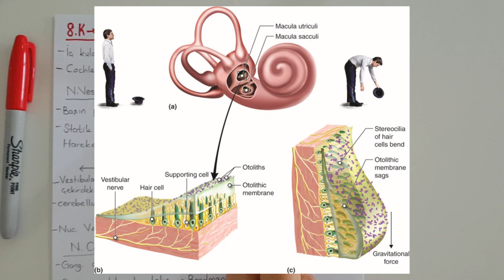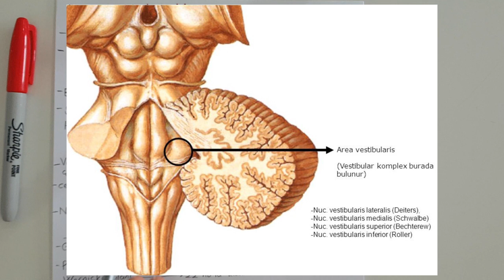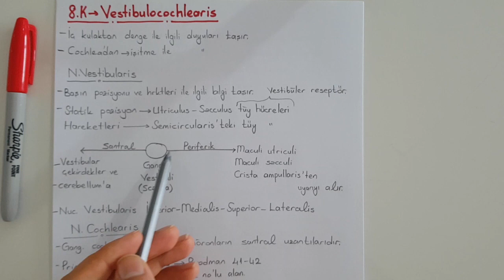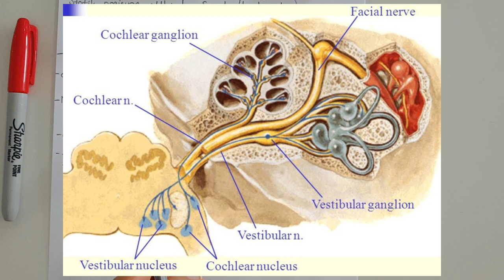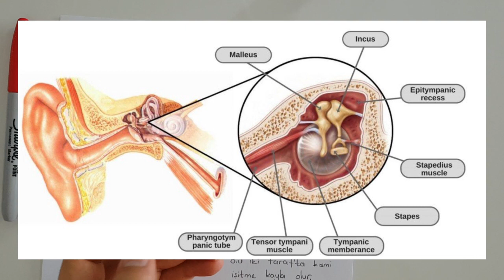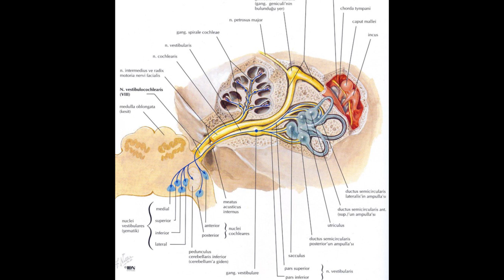Nervus Vestibulocochlearis | Neuroanatomy | Nöroanatomi Konu Anlatımı -22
Nöroanatomi konu anlatımı video ları nervus vestibulocochlearis ile sürüyor. Neuroanatomy videolarımızda kranial sinirler deyiz. Bu kranial sinir denge ve kulak ile ilgilidir.  Anatomi dersi konu anlatımı (22) videolarımızdan maksimum fayda için mutlaka not alarak çalışmalısınız.

Fatih KURTOĞLU
Fizyoterapist

anatomi
anatomi konu anlatımı video
anatomi dersi konu anlatımı
anatomi sinir sistemi
anatomi sinirler
anatomi sinir sistemi çıkmış sorular
kranial sinir anatomi
anatomi merkezi sinir sistemi
anatomi sinir sistemi konu anlatımı
anatomi sinir sistemi soruları
anatomi sinir sistemi konu anlatımı video
sinir sistemi anatomi
sinir sistemi hastalıkları
nöron nedir
nöron çeşitleri
merkezi sinir sistemi
merkezi sinir sistemi omurilik
merkezi sinir sistemi anatomisi
merkezi sinir sistemi anatomi
uç beyin görevleri
uç beyinin ölümü
uç beyin zarar görürse ne olur
merkezi ve çevresel sinir sistemi
beyin lobları anatomi
beyin lobları ve görevleri
beyin lobları ve işlevleri
aksiyon potansiyeli
akson ve dendrit
sinaps
miyelin kılıf
motor nöron
duyu nöronu
ara nöron
bipolar
unipolar
medulla spinalis anatomy
medulla spinalis fizyoloji
medulla spinalis konu anlatımı
medulla spinalis inen çıkan yollar
bulbus pons
bulbus pons mesencephalon
bulbus nedir anatomi
bulbus anatomisi
bulbus beyin
bulbus çekirdekleri
medulla oblongata anatomi
medulla oblongata pons
medulla oblongata anatomy
medulla oblongata anatomisi
medulla oblongata nedir
medulla oblongata ne demek
animation
brain
myelencephalon function
beyin sapı
truncus encephali
midbrain
mesencephalon anatomy
mesencephalon anatomisi
mesencephalon pons bulbus
mesencephalon bölümleri
telencephalon diencephalon mesencephalon metencephalon myelencephalon
prosencephalon mesencephalon rhombencephalon
mesencephalon rhombencephalon
çıkan yollar anatomi
inen çıkan yollar
nöroanatomi inen çıkan yollar
anatomi inen çıkan yollar
inen ve çıkan yollar
afferent pathways of spinal cord
afferent pathways
afferent pathways to cerebellum
tractus corticospinalis lateralis
efferent pathway
diencephalon anatomy
diencephalon anatomi
diencephalon youtube
diencephalon nedir
hipotalamus anatomisi
hipotalamus hormonları
hipotalamus hipofiz ilişkisi
hipotalamus nedir
hipotalamus ve talamus
hipotalamus anatomi
talamus hipotalamus
talamus anatomisi
talamus hipotalamus epitalamus
talamus nedir
epitalamus
epitalamus görevleri
cerebellum
vermis cerebelli
pedinculus cerebellaris superior
telencephalon anatomy
anatomi konu anlatımı
nervus
olfactorius
terminalis
cranial nerve
kranial sinirler
nervus opticus
chiasma opticum
occipital lob
trochlearis
trigeminus
facialis
yüz kasları
vestibulocochlearis